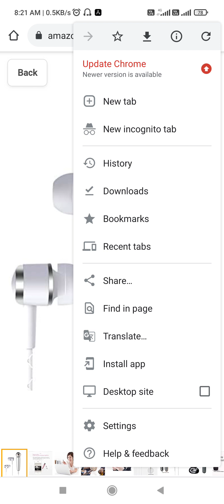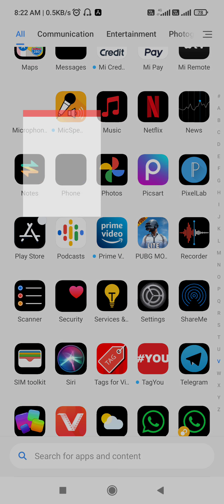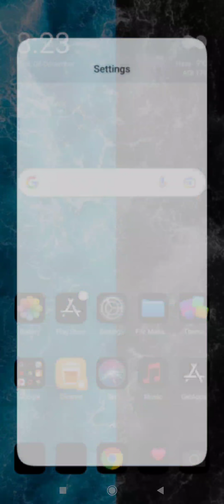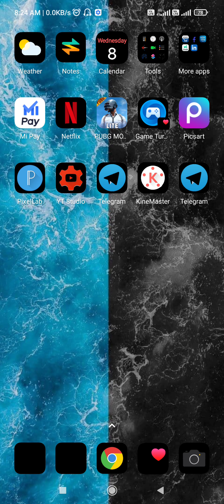आ गया Tabahi mic application Telegram vc finght ।। तेज आवाज wala mic जल्दी karo download paid mic 🎤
welcome🎉 back 🤣

      baby's 😍😍😍😍

ये वीडियो सिर्फ 121 finghter के लिए है
यनी की इस mic मे फाइटर बहुत अच्छ finght कर सकते है।

1. second video link

MIC APPLICATION LINK

MIC PEACHES IN AMAZON

sharechat 121 mic, sharechat 121 sanki, sharechat 121 mic app, sharechat 121 best micyo yo 121 mic, yoyo ki 121, yo yo app 121, yo yo mein 121
ultimate scheming system 121, apocalyptic super system 121, greatest boss system 121, 121 mic system, 121 system, ola party 121 system
Android 11 fight
121 punjabi recording
121 in hindi
121 bangali
4fun121
sharechat121
yoyo121
olaparty121

_______________________________________________sanki launda roast
Mr raftaar 420 roast ko